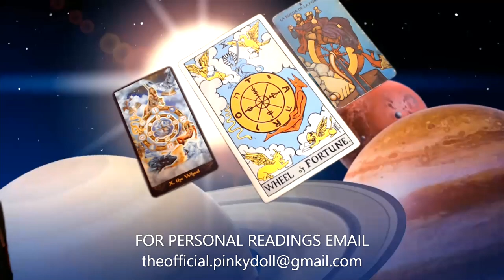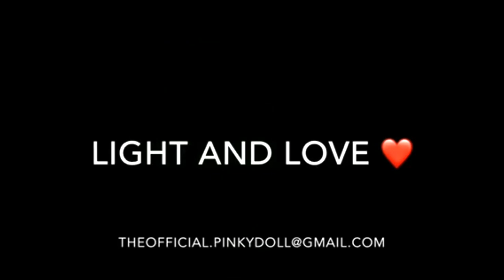TAROT 101 #10 THE WHEEL OF FORTUNE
Hello my lovelies here we are again on our journey of the tarot lessons 101 with card number 10 of the major arcana The Wheel Of Fortune lets dive deep into learning its symbols meanings and story, hope you guys enjoy!

3 Card Reading
30 Min Reading
1 Hr Reading